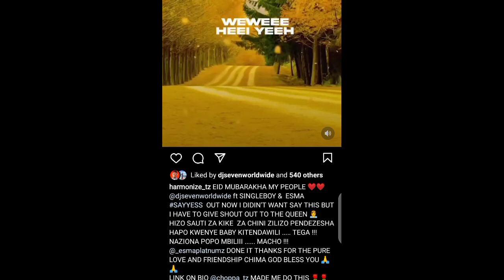HARMONIZE FT ESMA SAUTI YAVUJA HARMONIZE AMSHIRIKISHA DADA WA DAIMOND ESMAA/DAIMOND ASHNDWA KUAMINI